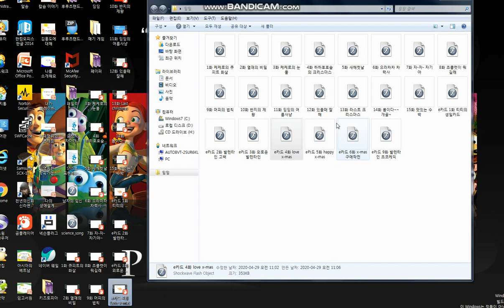e카드 5화 Happy x mas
이번엔 e카드 영상입니당 즐감하세요~